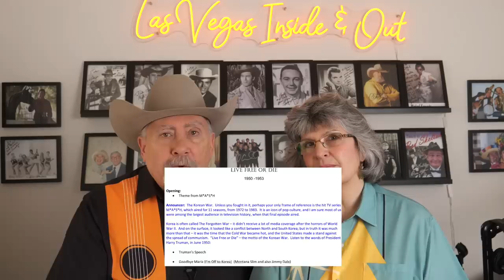It's Showtime! Vintage Dale Takes the Stage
At long last, you are about to see vintage Dale McKenzie, onstage and in his prime - back in the late 1980s!  We have a priceless old VHS tape that Dale's Dad recorded, and we are going to give you a sampling of his show - including banjo playing and yodeling!  Settle in for a bit of old time nostalgia with this one, folks - hope you enjoy.  :)

Our current mailing address:
Dale McKenzie
9620 S Las Vegas Blvd

Credit for the opening segment  goes to Trent Rentsch - thank you Trent!
The drone shot of the Lake at Lorenzi Park is by Count Chris, courtesy of pixabay.com.

- Tiptoe_Out_the_Back
- Touching Moment

Editing, Post-Production: Dale McKenzie, Final Cut Pro X
Cameras & Gear: Lumix G9 in 4K video for the intro and outdo; sound by Rode Wireless GO